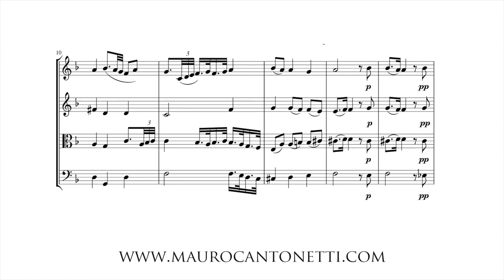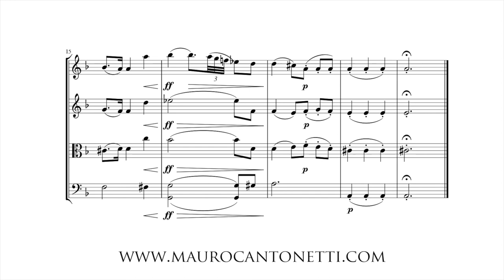Sonata n.37 in D - Largo e Sostenuto - F.J.Haydn (arrangiamento solo archi - Mauro Cantonetti)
Un altro arrangiamento per quartetto d'archi (violini, viola, violoncello), stavolta tratto dal repertorio di musica classica, prendendo spunto da J.F.Haydn.

Sonata n.37 in D - Largo e Sostenuto

Audio & Video Produced by Mauro Cantonetti
Engineered, Mixed, & Mastered Audio by Mauro Cantonetti
Video by Mauro Cantonetti